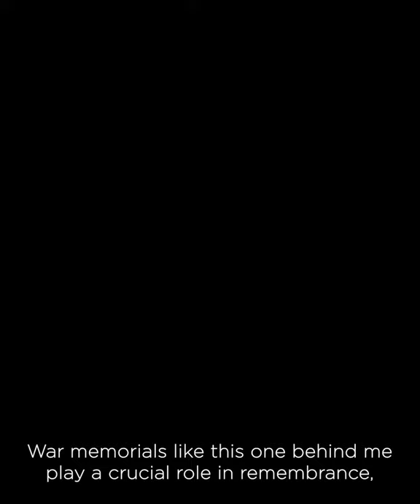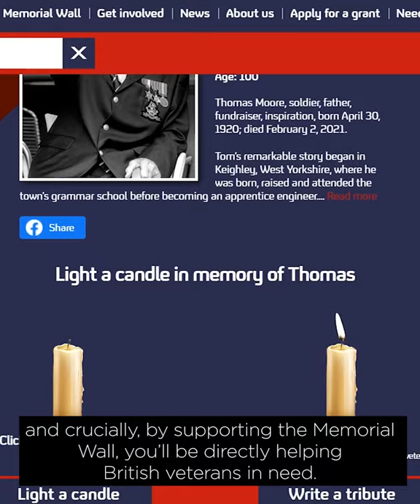The Armed Forces Memorial Wall - Stewart Hill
The Armed Forces Memorial Wall is a tribute to the lives of loved ones who have
died in or after service. This online archive, which honours all those who served,
remembers heroes passed so that future generations can learn more about the men
and women who once served king, queen and country. You can find out more here @l-wall/

Veterans’ Foundation supports over 250 UK-based military & Veteran charities. We have given over £4 million to these charities and projects, please help us give more by joining the National Veterans’ Lottery